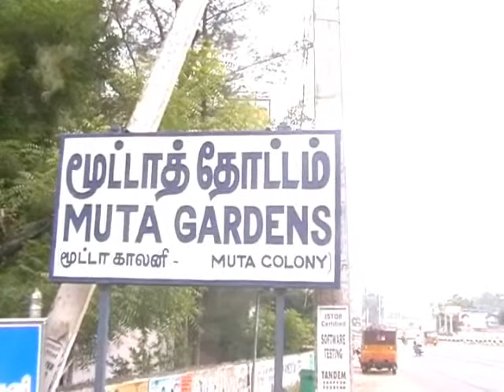TIRUMANGALAM.... 32 SOVEREIGNS ROBBED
32 SOVEREIGNS ROBBED FROM A BUSINESSMAN'S RESIDENCE AT TIRUMANGALAM NEAR MADURAI